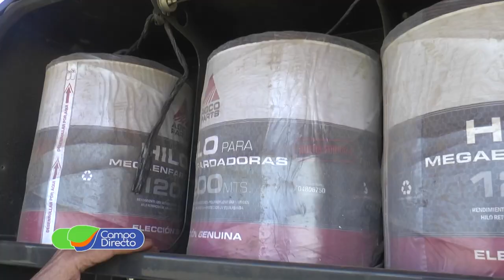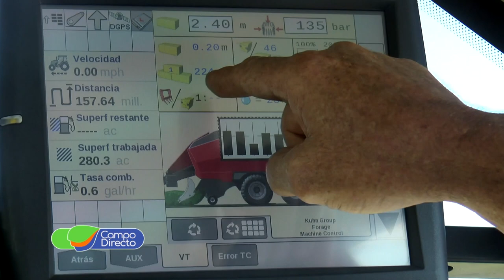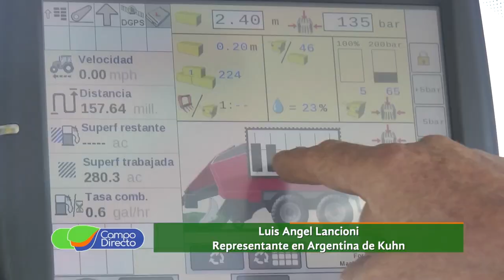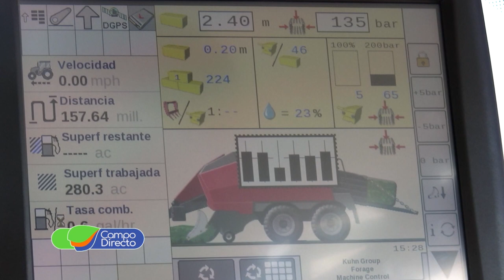Conocemos la megaenfardadora de Kuhn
Participamos en forma exclusiva, de la prueba a campo de la megaenfardadora “Kuhn”. Detalles y ventajas de una gran tecnología…